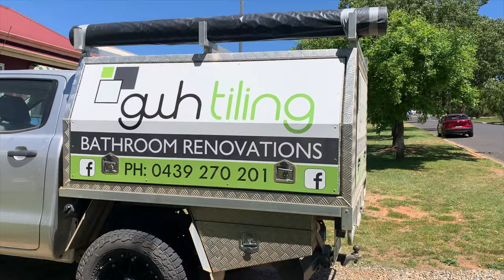Project Stone House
It's taken me a while but here it is! The process of renovating stone house from start to finish. There's so much that didn't make the cut so I've only included the main things.

Huge thanks to the following businesses for their help in restoring this old beauty:

Building work - Aaron Slater
Tiling - GWH Tiling
Plumbing - Schoies Plumbing
Glass & shower screens - Appsys Glass & Aluminium
Kitchen - JMH Kitchens
Plastering - Jacob Hardy
Rendering cracks - Mark Anderson
Excavator - Tony Pullen

Thanks to my Nan for coming to the inspections and telling me how much potential and how nice it is. I think you convinced me to buy it while mum and dad were both shaking their heads. "She's Young, she can do it". Her and pop also gave me their spare insulation as did my friends Sarah & Jane! Thank you guys so much! These little things really helped out.

An extra big thank you to Jimmy for doing all the electrical and teaching me along the way. You'd think after countless times working on the house I'd be able to strip a cable without cutting it...nope! Getting up in and on the roof and trying to get mounting blocks onto stone was no easy job. And I know how much you love conduit, so neat and tidy looking. Nothing like breathing in that ceiling batt dust either. I am so grateful to have an uncle like you!

An extra big thank you to my girl Laura for all the hours you put up there, especially painting those giant ass walls and ceilings, the 50,000 doors in the house and making me paint the rest of the outside of the house even though you ended up pretty much doing all of that yourself. Your assistance and support and 'hanging around like a bad smell' has been fantastic. You're honestly the best! I am very grateful for you as well!

And last but not least thank you to my two incredible parents. Without you two, I'd have a half... probably not even a quarter renovated house. The amount of time and effort you put in for me truly shows what amazing parents you are. The push you guys gave me toward the end when I was sick of going up there was well needed. I bet you can't wait until Lucy buys a decrepit old cottage and asks you to help renovate it hahaha. I am forever grateful for you both xx

Enjoy the video! It's not quite the block, but I hope it inspires others to get out there and give something a crack.